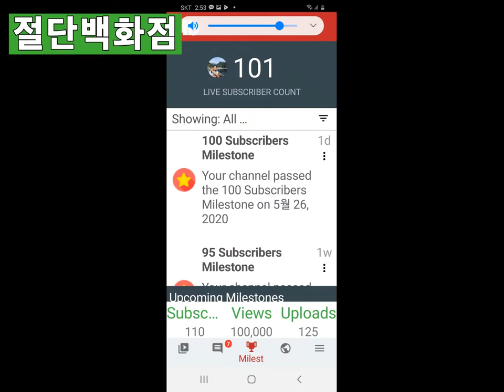워터젯 가공 사례 31 - Waterjet Cutting-특수금속 파이프 절단 Pipe Cutting, 워터젯으로 절단!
파이프 절단했습니다.
특수합금 파이프를 2등분했습니다.
200파이까지는 전용 레이저 절단기가 있습니다.
그러나 200파이 이상이라면, 그리 쉽지는 않습니다.

The pipe was cut.
The special alloy pipe is divided into two.
Up to 200 pies, there is a dedicated laser cutting machine.
However, if it is over 200 pies, cutting is not easy.
パイプを切断しました。
特殊合金パイプを2等分した。
200パイまで専用レーザーカッターがあります。
しかし、200パイ以上であれば、切断することは容易ではありません。

'물로 쇠를 자른다' 씨리즈

3. 인장시편제작, 절단백화점 모아커팅에 문의. 경도측정용 시편, KS13B 시편